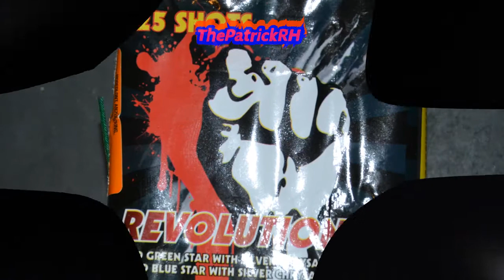Vuurwerk Revolution V 25 Shots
Vuurwerk Revolution V 25 Shots Cake